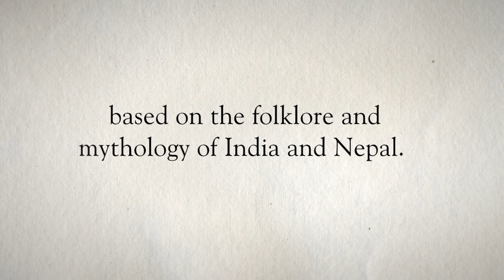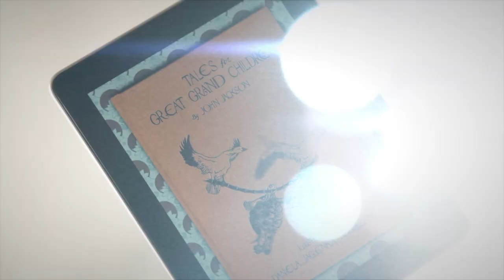Tales for Great Grandchildren - iPad app from JJ Books (official trailer)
Tales for Great Grandchildren is a picture book app for iPad from JJ Books which brings the magical experience of reading a traditional illustrated hardback into the 21st century.  In this collection, aimed at children aged 7-12, author John Jackson has brought together 13 tales from India and Nepal which he encountered on his travels thirty years ago.  The Tales feature a boastful turtle, a talking lotus flower, and many other memorable characters which children will want to return to again and again.

Beautiful colour illustrations by artist Daniela Jaglenka Terrazzini - which recall the 'golden age' of Arthur Rackham and Edmund Dulac - have been subtly animated, and John Jackson's narration is available in a 'read to me' option.